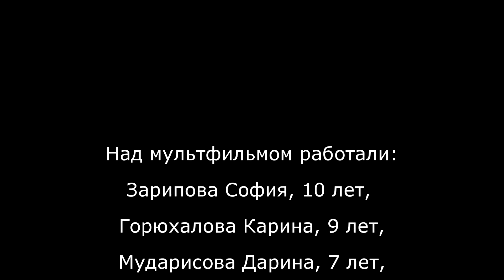97 Студия детской мультипликации «Умелые ручки» Кто поможет бегемоту